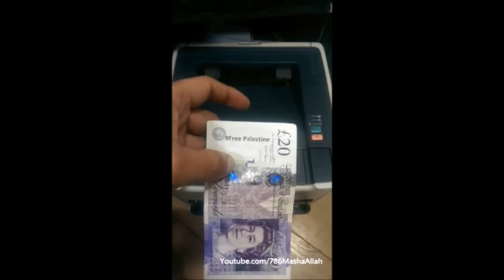Printing £20 notes for Palestine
Come on people help us spread awareness get writting on you notes too.